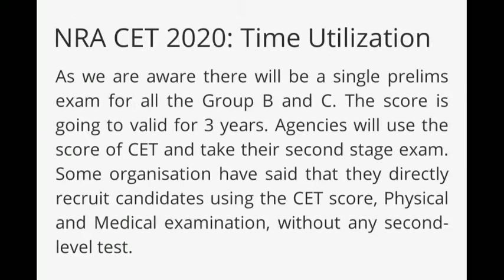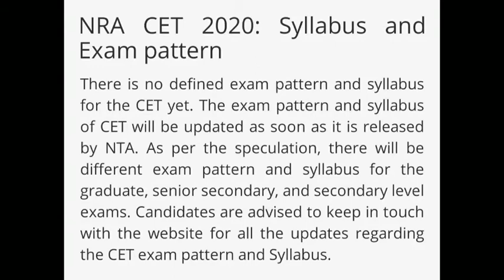COMMOM ELIGIBILITY TEST INFORMATION...